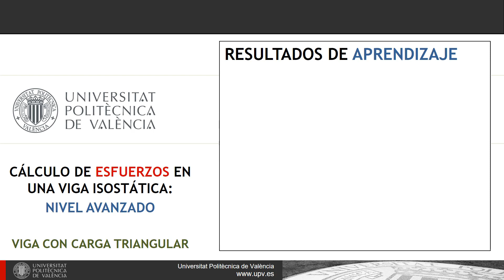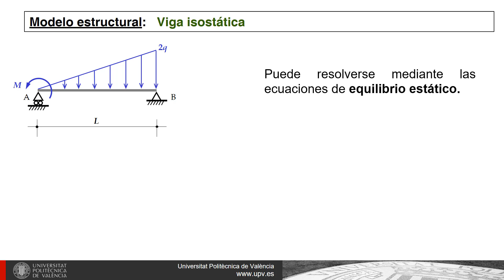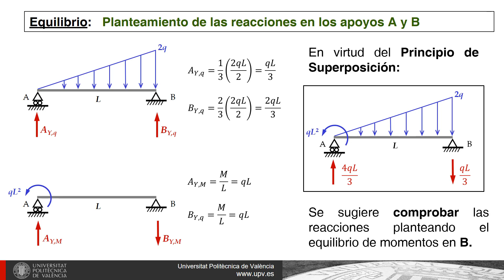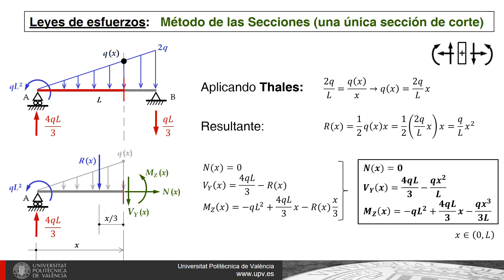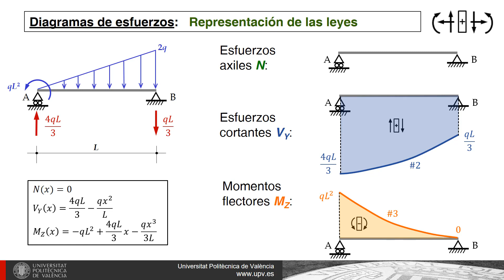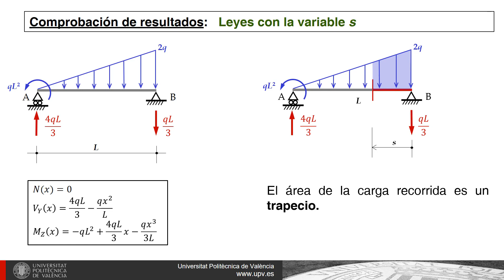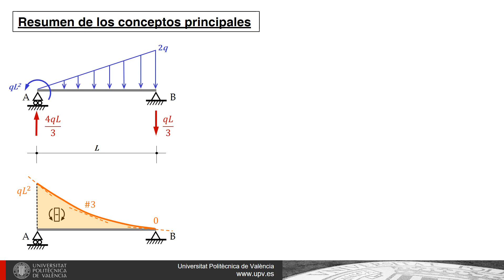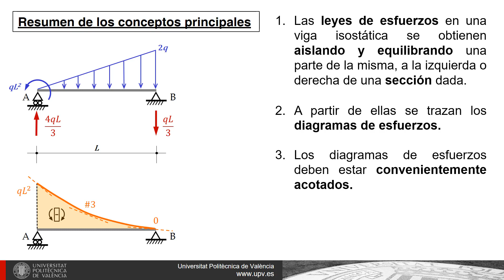Diagramas de esfuerzos en una viga isostática: nivel avanzado (carga triangular) | 8/8 | UPV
Título: Diagramas de esfuerzos en una viga isostática: nivel avanzado (carga triangular)

Descripción: En este vídeo se ilustra a través de un ejemplo cómo calcular y representar los diagramas de esfuerzos en una viga isostática sometida a una carga triangular. Espinós Capilla, A.; Lapuebla Ferri, A. (2020). Diagramas de esfuerzos en una viga isostática: nivel avanzado (carga triangular).

Autor/a: Espinós Capilla Ana